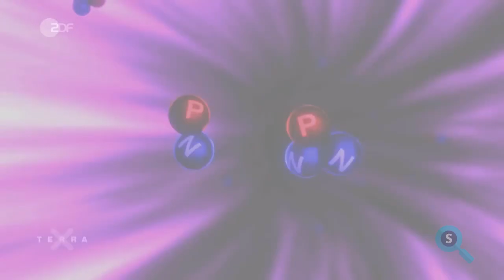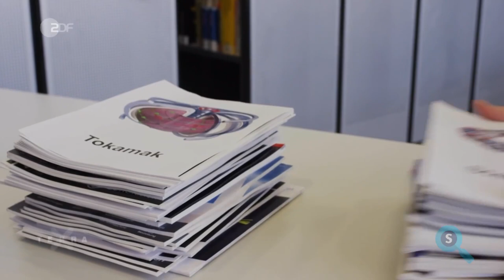Kiel funkcias fuzia reaktoro?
Esperanta teamo: Oliver, Siru, Stefan, Karlos’ kaj Frank